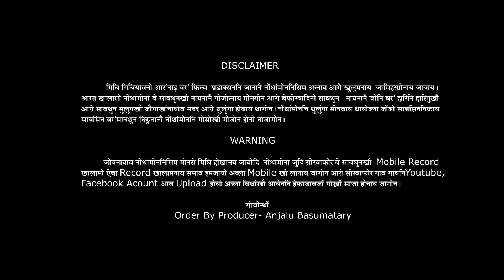Gwsw Twa Twa || Daokha Bidwi || Official music video || Mwgthang & Junmoni.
Film - Daokha Bidwi.
Producer - Anjalu Basumatary.
Cast - Junmoni & Mwgthang and Gogamukh dance group.
Camera & Edit - Gwjwn Boro.
Mua - Rakesh
Choreography - Mwgthang.
Lyric,Tune & Singer - Kapil Swargiary.